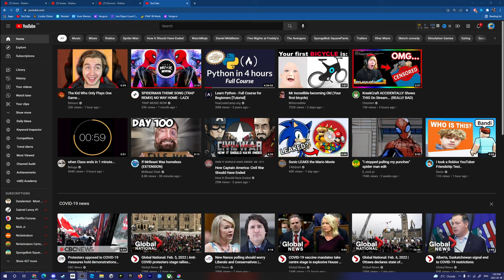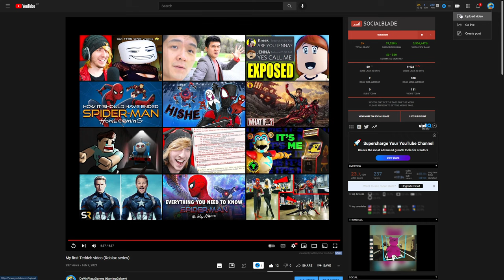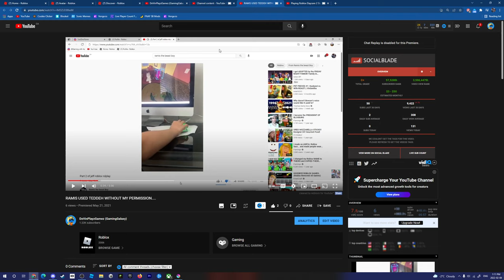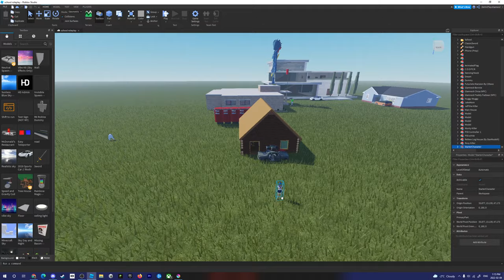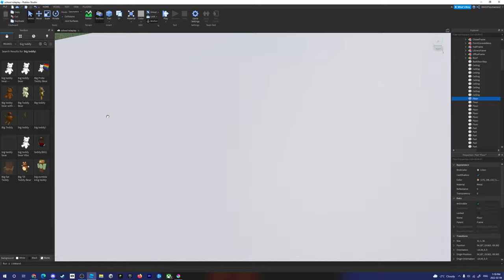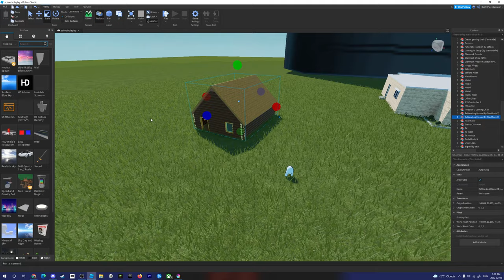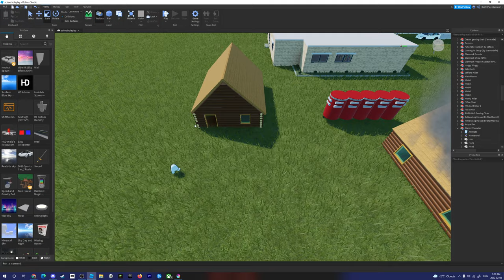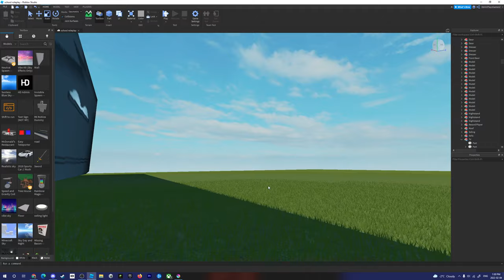1 year on youtube...